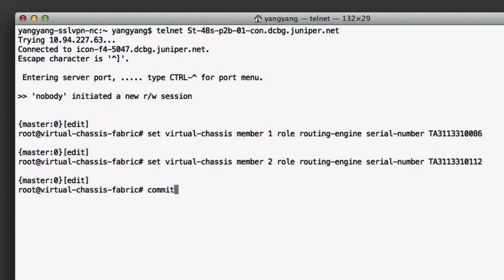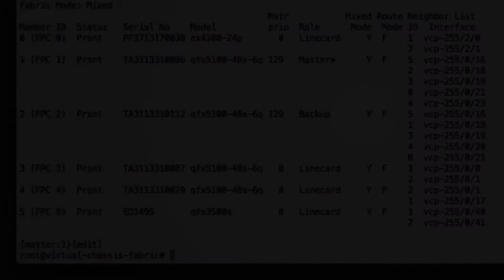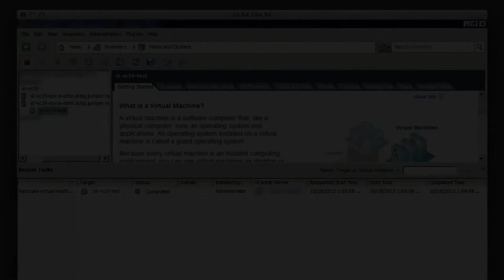QFX5100 and Virtual Chassis Fabric Overview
This video provides an overview of the new QFX5100 line of top-of-rack switches and the critical role they play in the Juniper Networks MetaFabric™ Architecture.